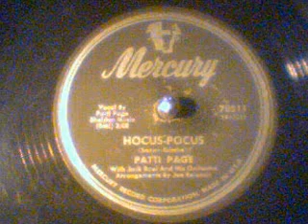Patti Page-Hocus Pocus Mercury Records-78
Patti Page-Hocus Pocus Mercury Records-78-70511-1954